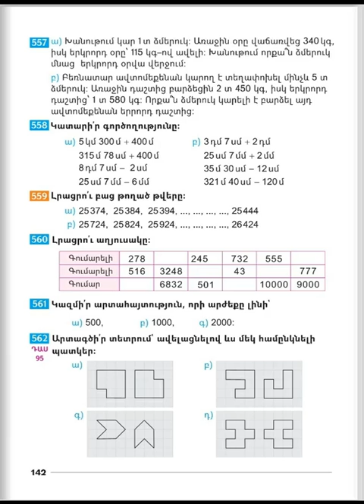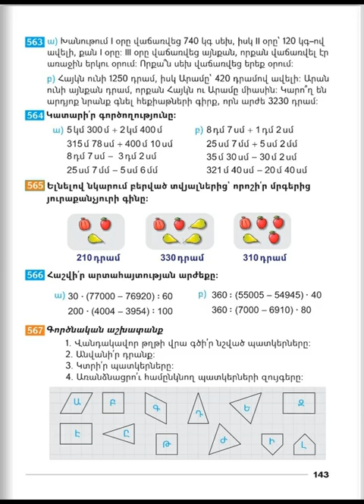Tnayin ashxatanq, Matematika 3, Das 95